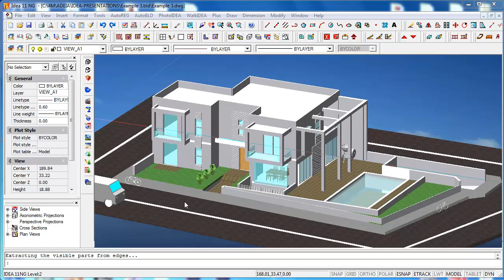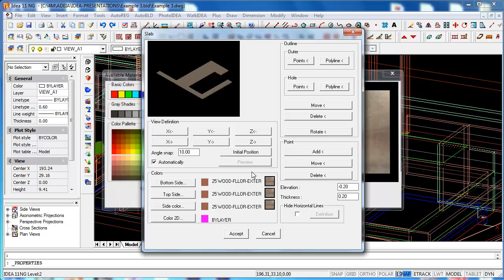New rendering materials in IDEA Architecture 11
- IDEA Architecture 11 is a BIM Software for 3D Architectural Design using DWG as its native file format. Besides being a low-cost and smart alternative to Revit or ArchiCAD, IDEA is renown by BIM experts to be the BIM software offering the easiest transition from AutoCAD.